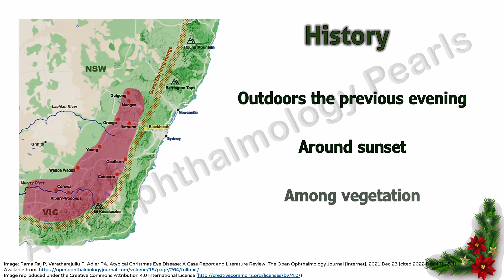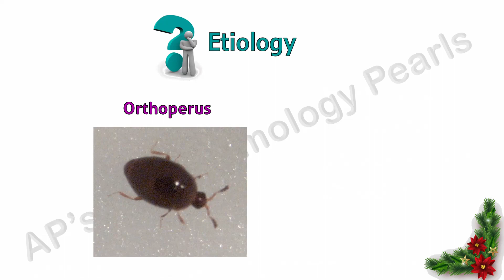Christmas Eye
Seasonal acute corneal ulceration seen in Australia